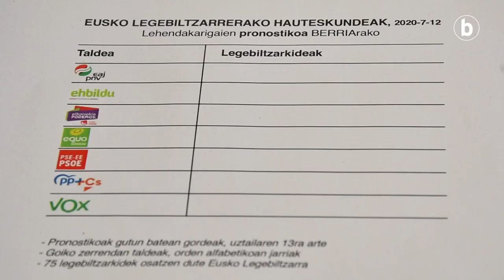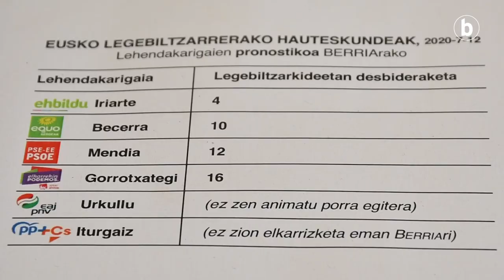Lehendakarigaien aurreikuspenen emaitza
| Eusko Jaurlaritzako lau lehendakarigai animatu ziren hauteskunde emaitzez pronostikoa egitera: Maddalen Iriarte, Miren Gorrotxategi, Idoia Mendia eta Jose Ramon Becerra. Iriarte ibili da ondoen.